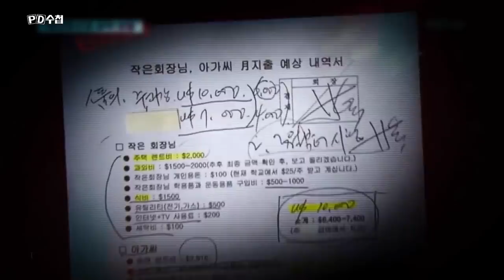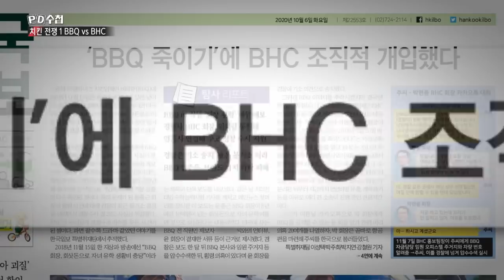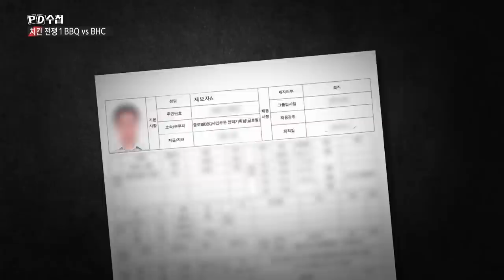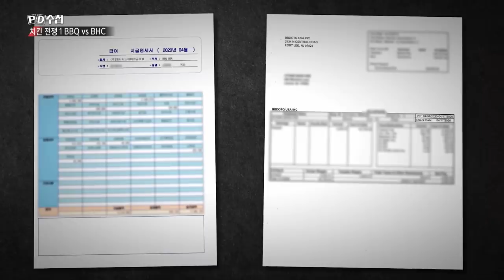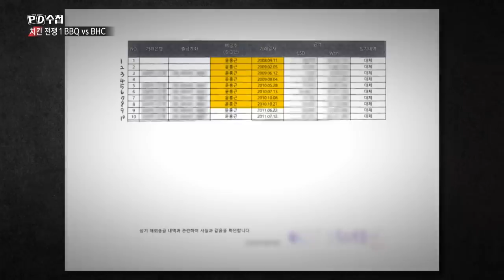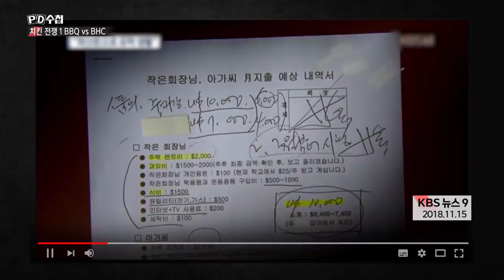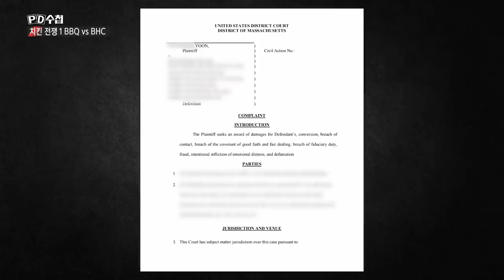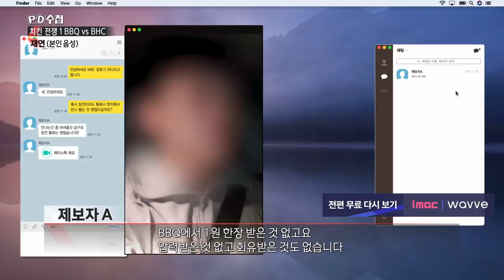치킨 전쟁1 BBQ vs BHC - 전반부 - PD수첩 (MBC 201201 방송)